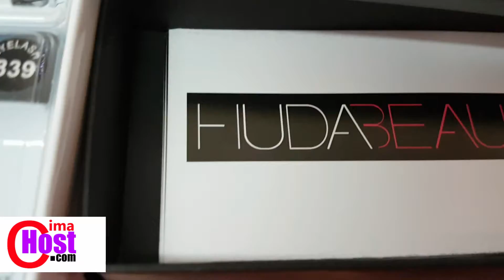EXTENSION DE CILS NATUREL CHEZ CIMAHOST ON 4212 STE CATHERINE EST